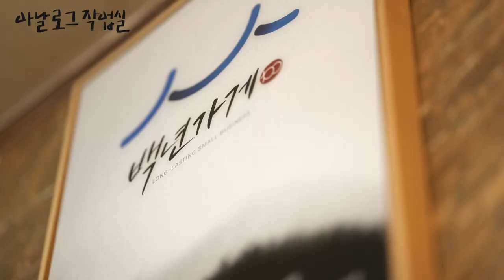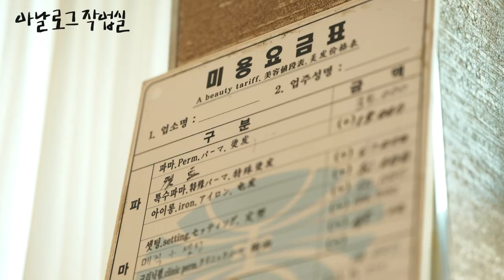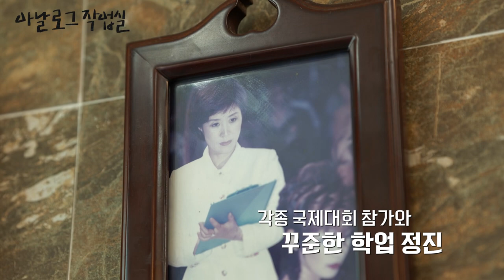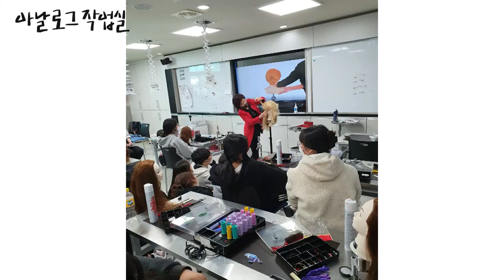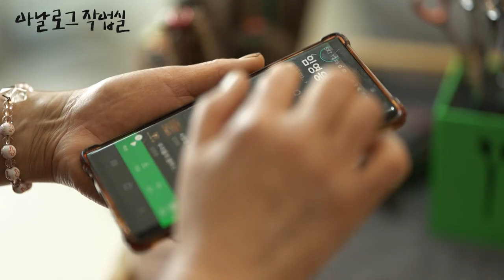[아날로그 작업실] EP.9 보물같은 터전, 나의 작업실(이복자 미용장인 편)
50여년 동안 같은 자리를 지킨 대한민국 미용장인 이복자 작업자. 친구들이 책가방 들고 학교에 갈때, 이복자 작업자는 가위를 들었다. 신혼여행 비용으로 열었던 나의 작업실 미용실. 단순히 머리를 자르는 것만이 아닌 일상의 변화와 기쁨을 가져다 주는 그녀의 작업실에 찾아간다.

[아날로그 작업실]은 제주 구석구석 활동하는 작업자와 작업자의 애정이 담긴 작업실을 둘러봅니다.